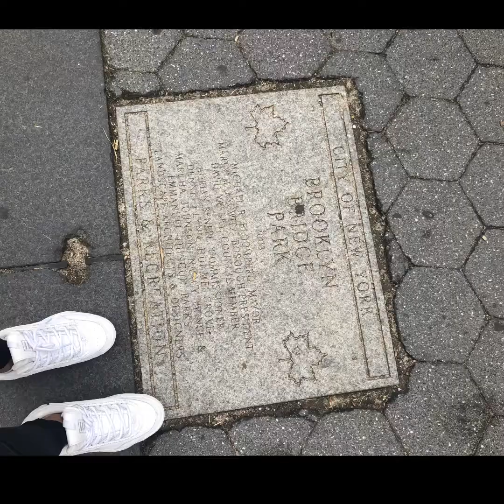NYC Day 4 - Brooklyn Bridge Experiencing the New York City Vibes!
Day 4 in New York was a beautiful Saturday. Started off with brunch with a friend who lives in Brooklyn. After the amazing meal we went to the Brooklyn Bridge. This was sooo high up my bucket list. Walking on the bridge was definitely one of the coolest things!